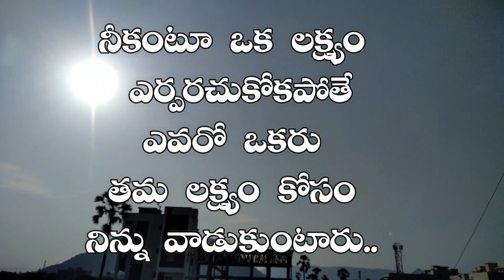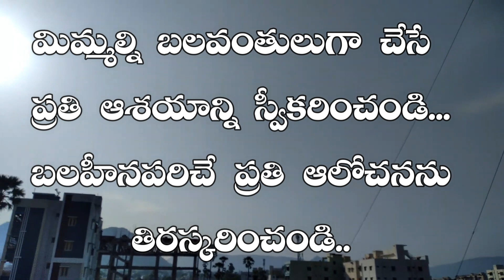Motivational Quotes in Telugu 11 I Inspirational Videos in Telugu I By Just ippude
Basic General Knowledge Questions and Answers. These are very important and latest Basic General Knowledge Questions for all competitive examinations. So, practice with this extensive collection of Basic GK Questions and Answers. You can answer the GK Questions for fun too.

 There are a lot of Basic General Knowledge Questions and Answers in the GK Online Test. Candidates can enhance your public speaking skills with this General knowledge.

 It can help in improving the innovation and creativity of aspirants. If you are planning to apply for the jobs or competitive examinations, then take part in the Basic General Knowledge Online Test.